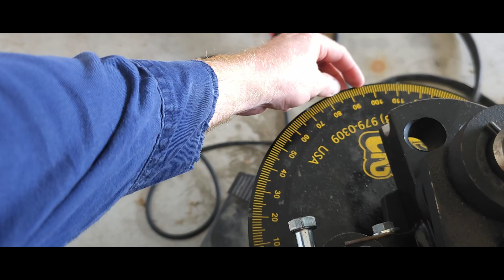50cc Speedway Sidecar Pocket Rocket - Part 5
Getting the frame building underway!!

Just another project we are working on ... among the many ... many other things 😂

We plan to build a complete replica of the modern 1000cc Speedway Sidecar, using the TTR frame as a base but running a 50cc pocket rocket engine.  We will be building the frame out of chrome moly, using a 49cc pocket rocket engine, custom exhaust, plastic floors and fibreglass panels to suit!

We will bring everybody along the journey of this build!

This plans to be complete nuts! 😎 ... with our kids (2 and 5) planning to be the ones riding it ... however us adults will definitely be having a go for sure!

Go Fast or Go Home!
Team Thompson Racing